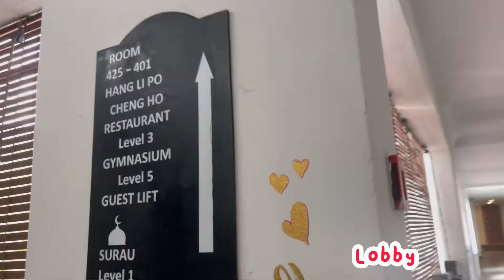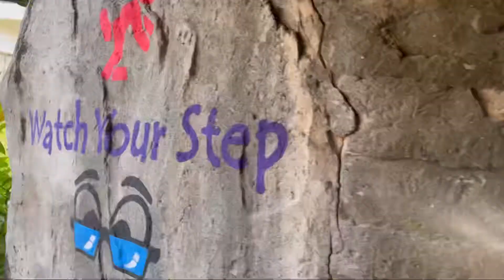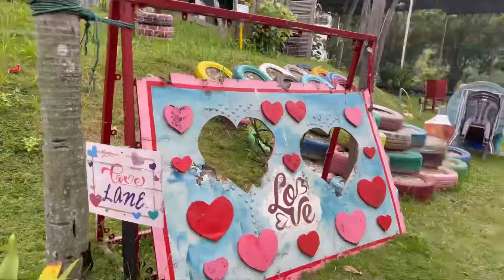Philea Mines Beach Resort Seri Kembangan